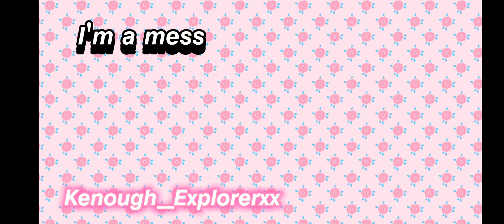I'm A Mess Meme | ft. several ppl lol | Fantral